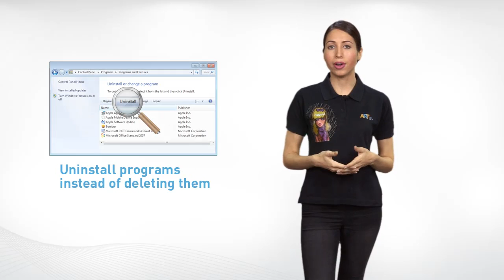Things You Should Never Do on a Windows Computer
There are some things that you should never do on a Windows® computer. For instance, you should never:

1. Edit the Registry imcorrectly.
2. Delete Files Randomly.
3. Click on a Dialog Box Without Reading.
4. Download from Unreliable Sites.
5. Shut Off Your Computer Incorrectly/Manually.